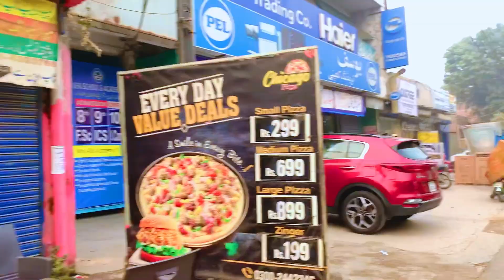Power bank repairing scam 🤬😱🙏